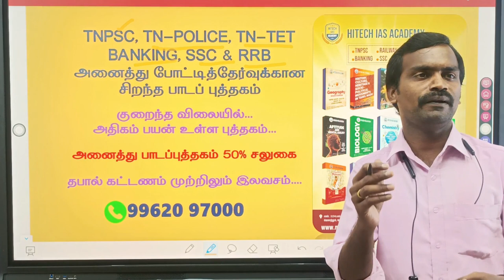அனைத்து போட்டித்தேர்வுகளுக்கும் பாடப்புத்தகம் 50% சலுகை | BOOKS AVAILABLE IN HITECH WEBSITE & APP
🔥Courses Offered

🔥Regards
Hitech IAS Academy